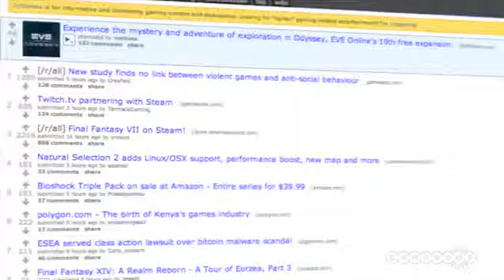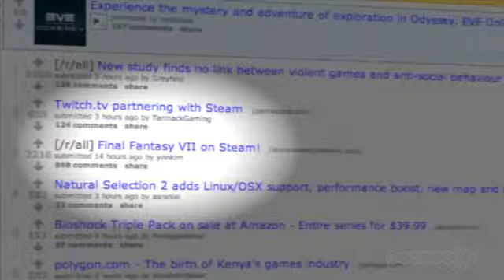GS Daily News Final Fantasy VII, Microsoft at Gamescom, Region locking